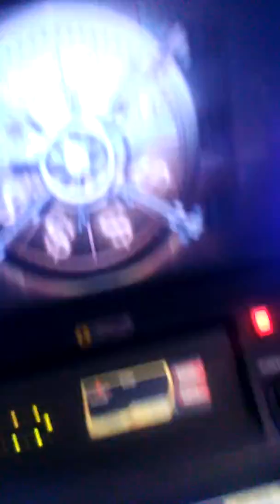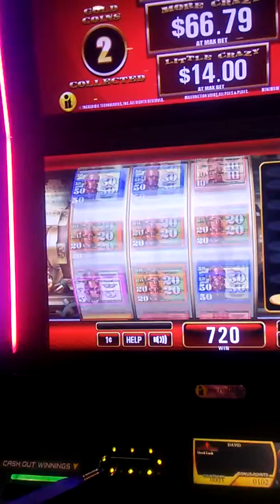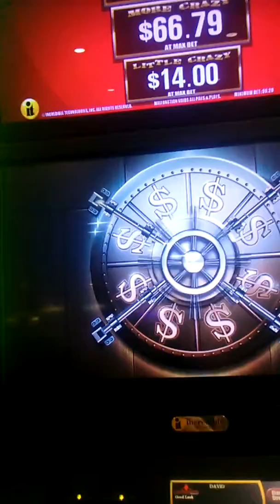11-27-2018 $88.39 Crazy 💰 II 🎰 Mint progressive bonus win but I 😍 Maricel progressively more! 😘